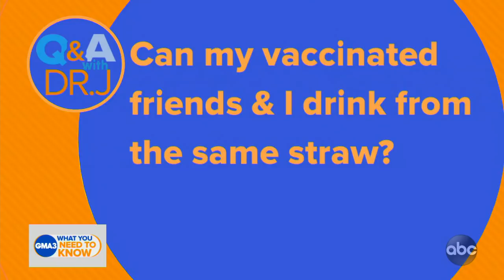Can vaccinated friends drink from the same straw?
Dr. Jen Ashton answers viewers’ health questions about COVID-19 and eczema treatment.